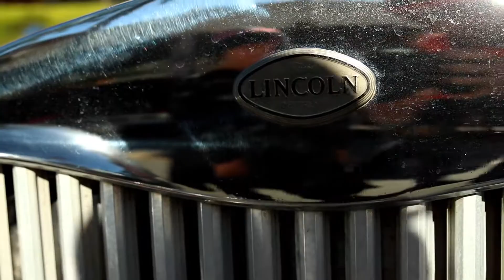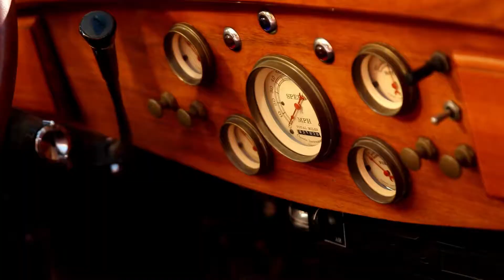1931 Lincoln Town Car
Caged Media Interviewed a few cars and it owners to talk about the cars and some of its history at the Brea Holiday Car Show.

This car has quite some history. With Al Capone having possibly been in the car, definitely has some history in the Gangster Mob scene.